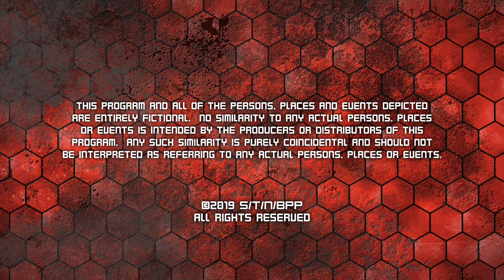Stratificados | Bakugan | Cartoon Network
Los Fantásticos emprenden una misión en el misterioso mundo laberíntico de Vestroia para buscar a Strata El Cazador y liberar a los Bakugan que tiene presos.